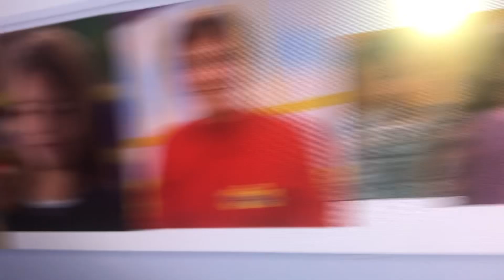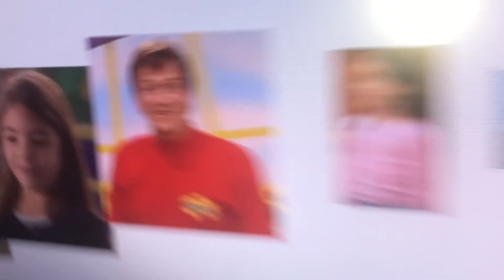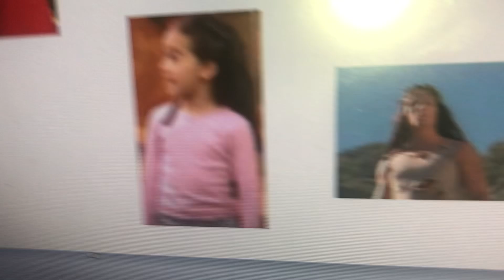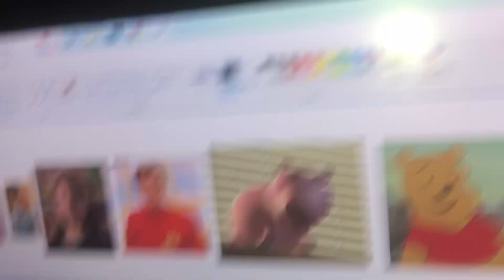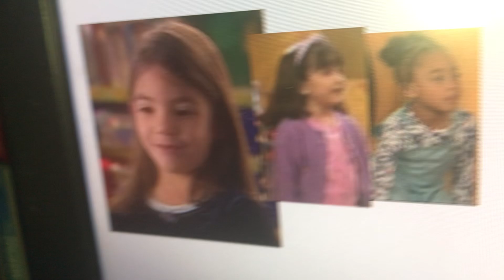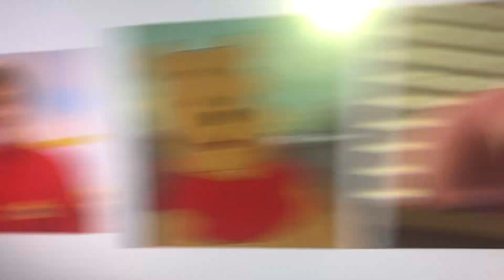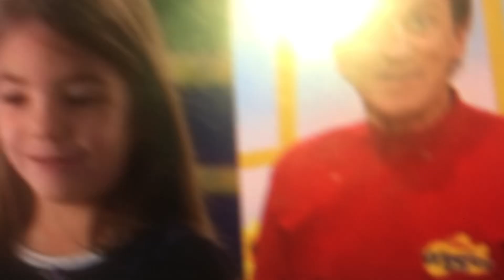Hamm We’ve Got Rhythm Part 3